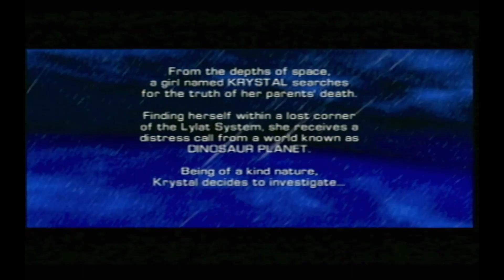Gamecube - Star Fox Adventures